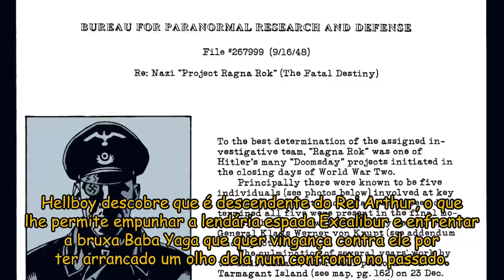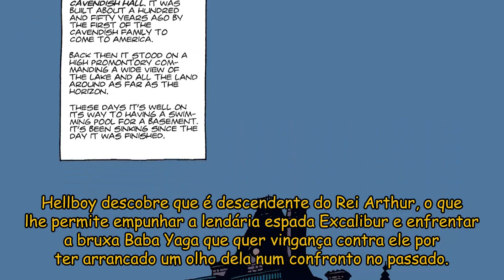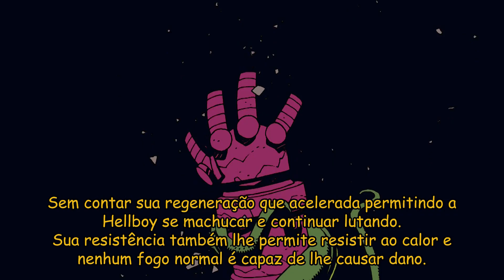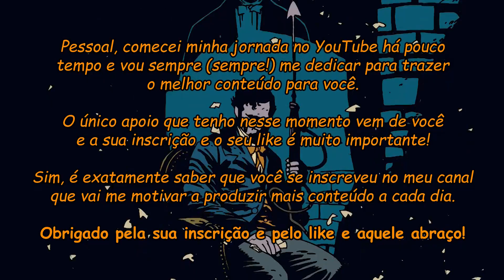HELLBOY [Anung un Rama] - ORIGEM COMPLETA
Em 1993 Mike Mignola apresenta oficialmente ao mundo um personagem bem peculiar. Hellboy já havia sido apresentado ao mundo em 1991 na Great Salt Lake Convention e, posteriormente em 1994 ganhou título próprio em Sementes da Destruição. Após isso Hellboy ganhou o mundo, se tornou um personagem muito consumido e suas histórias agradam aos fãs cada vez mais. Fruto da união de um demônio com uma feiticeira, Hellboy nasceu no inferno onde é chamado de Anung un Rama.

(Isso faz com que o algoritmo do YouTube sugira o vídeo para mais pessoas e me ajuda demais!)

Você deseja ser capaz de desenhar seus personagens favoritos, até mesmo fazer caricaturas digitais rápidas, ou aprender a fazer excelentes artes para social media e dominar as ferramentas de design gráfico, ou até mesmo realizar um sonho de ser Youtuber e viver do Instagram?
O que você acha de se livrar de objeções como: "Eu não tenho o dom para desenhar", "Não entendo nada de design, não tenho criatividade" ou até mesmo "Viver de Youtube e Instagram é furada, não confio em nada do que dizem".

Então confere os links na descrição, pois te garanto que sua mente fechada irá mudar completamente, saia do comodismo, garanto que você não irá se arrepender! 👇

💡 𝗔𝗽𝗼𝗶𝗲 𝗻𝗼𝘀𝘀𝗼 𝗰𝗮𝗻𝗮𝗹:
✔ Aprenda como Viver de YouTube!
✔ Aprenda como Viver de Instagram!
✔ Curso Gravando com o Celular!
✔ Curso de Desenho Método FanArt 3.0!
✔ Combo Design PRO - 3 em 1!

✔ Instagram & Facebook → @historiasdeheroi